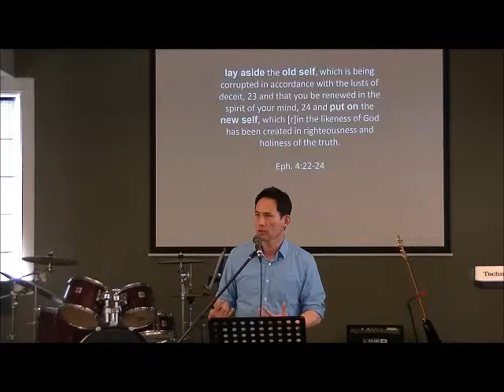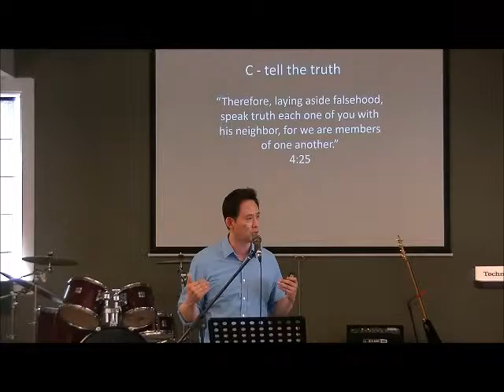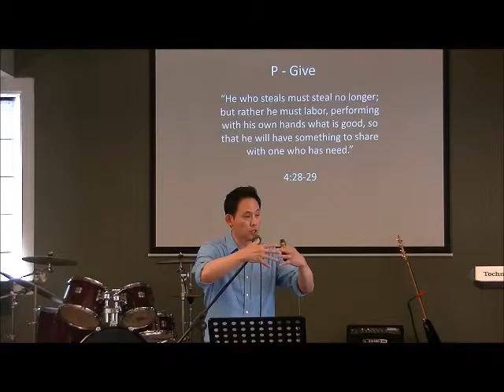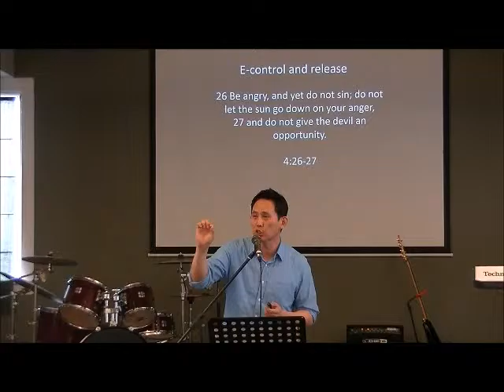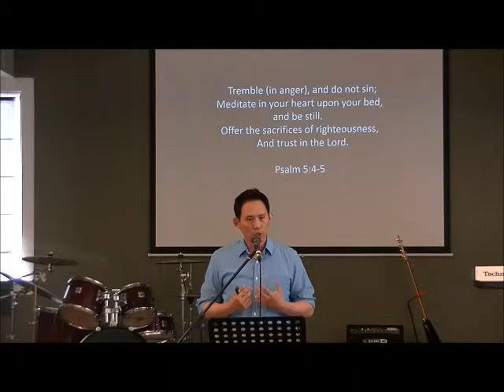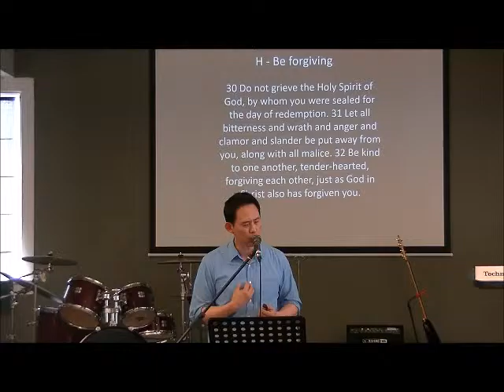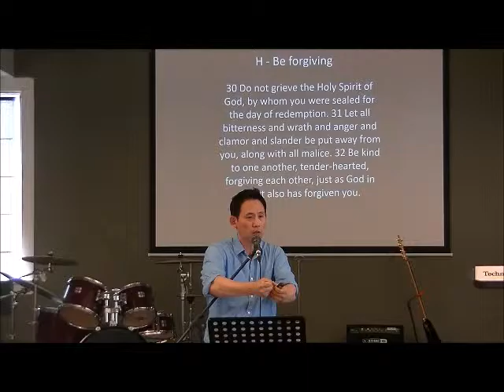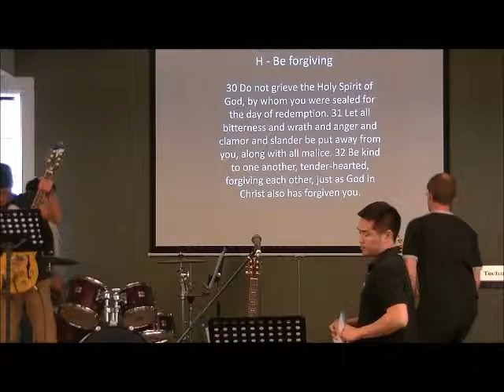2015 07 05 - CPESH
"CPESH"